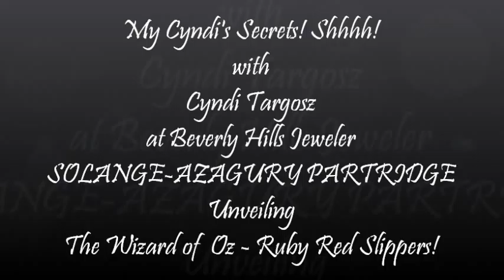Ruby Red Slippers Unveiled! My Cyndi's Secrets!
Cyndi Targosz at the LA unveiling of The Ruby Red Slippers from the "Wizard of Oz". Here the slippers are on display at Beverly Hills Jeweler Solange Azagury-Partridge. Click your heels! Shhhh! My Cyndi's Secrets!
Photography by Erlinda Olvera